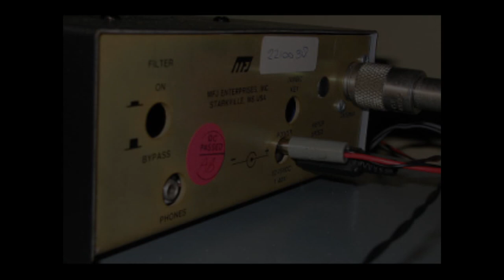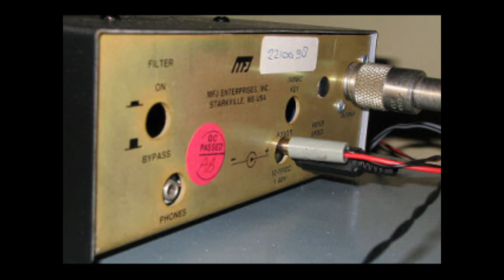Slow Scan Radio, September 5, 2018